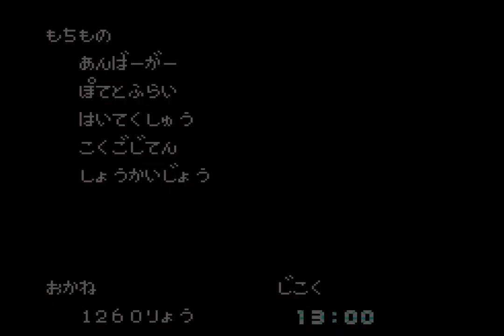あんみつひめ (1987 / セガマークIII - NTSC-J)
Anmitsu Hime, adapted in english as "Alex Kidd in High Tech World"
All japanese hiragana text
0:00 Intro
1:00 Castle
23:43 Forest 1
25:00 Village
36:17 Forest 2
38:19 Keekiya Ponpoko